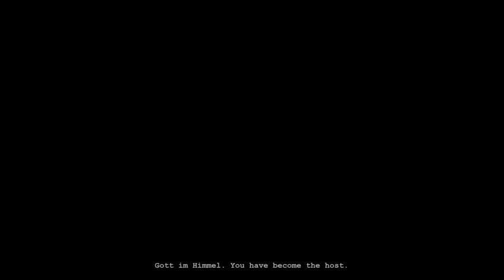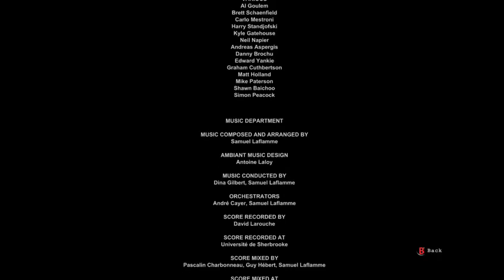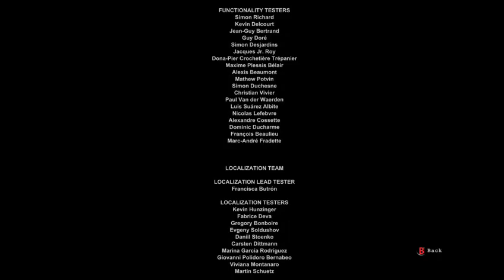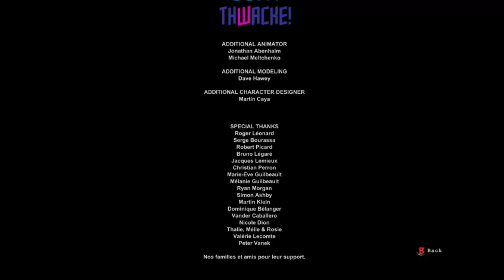Daytime Spooks and rage (Outlast) (Part 3)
please enjoy the final piece of my outlast stream enjoy -- Watch live